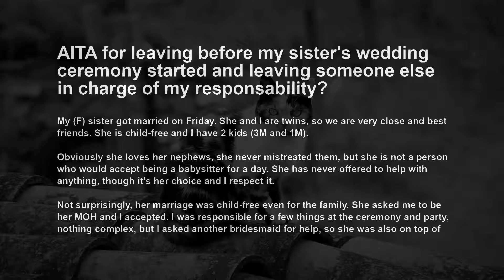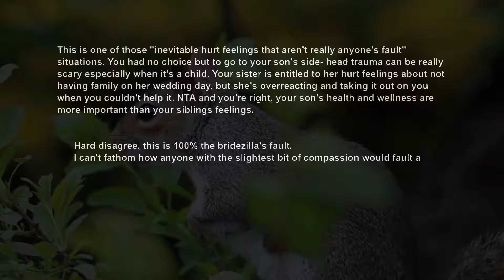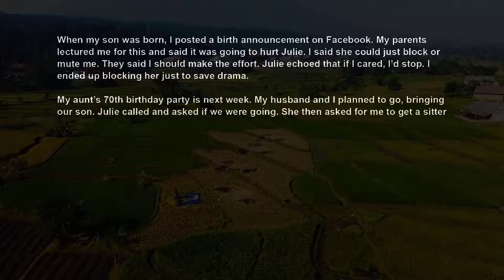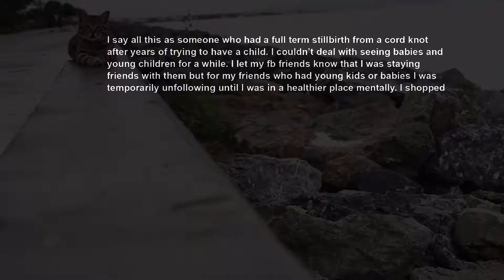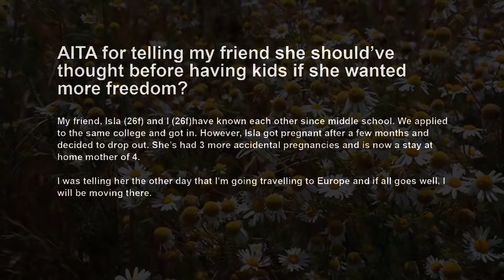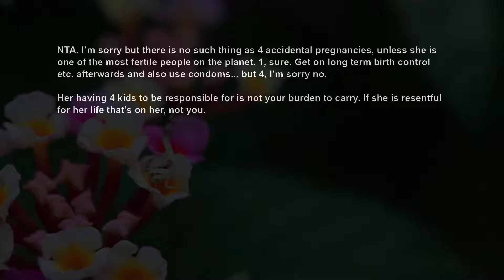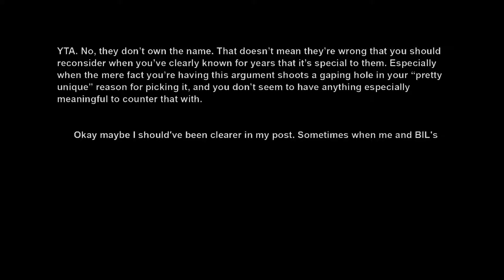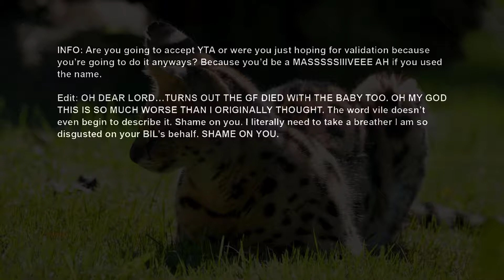Childfree Sis Got Mad I Left Her Wedding For My Baby Who Got Injured ~ Hospitalized Saying IAITA